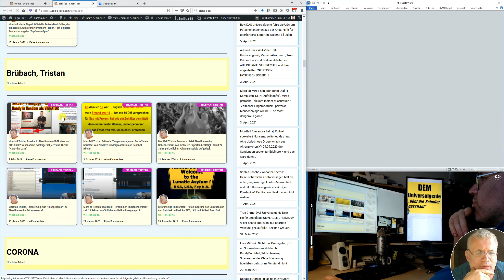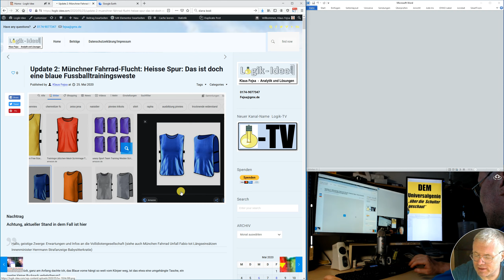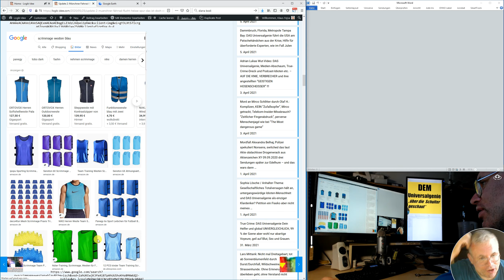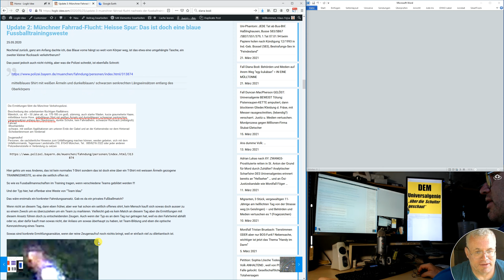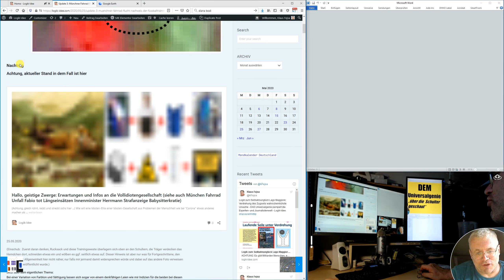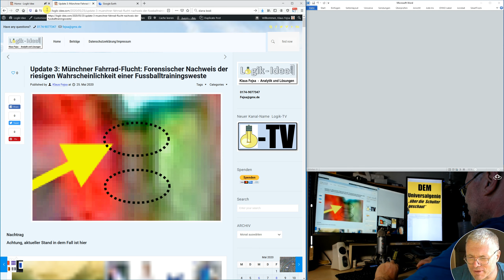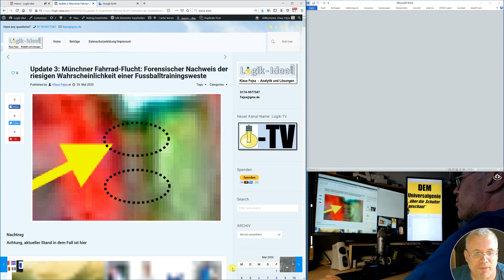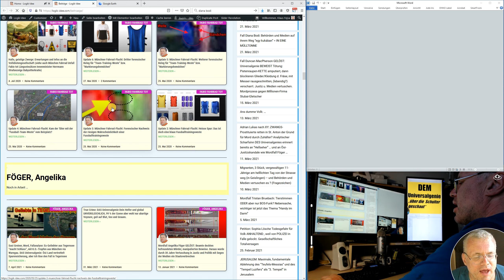Logik-Idee.com: FABIO, Fahrrad tot